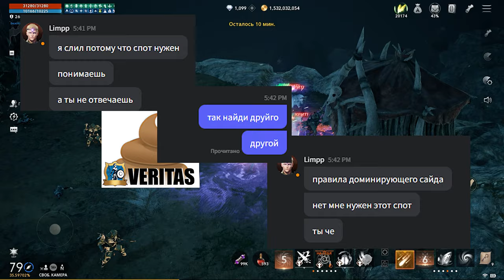l2m Тупитос 🔥 Твинитас 🔥 комбек 🤦‍♂️